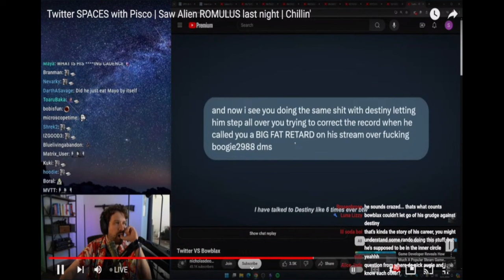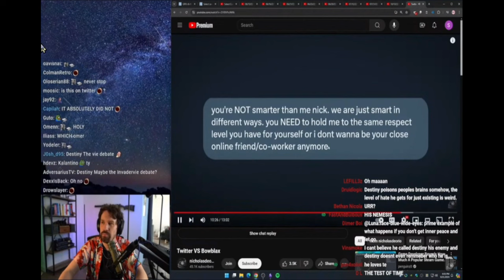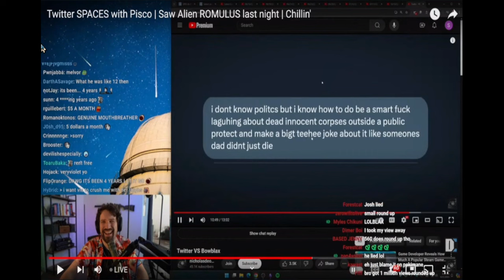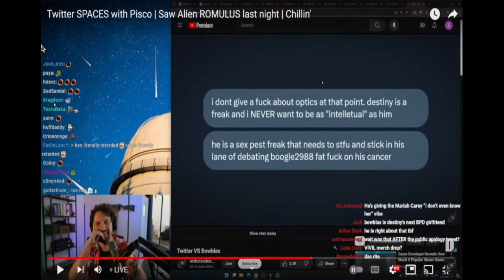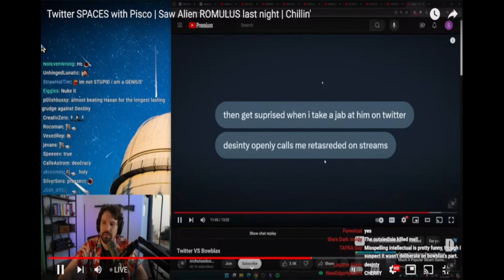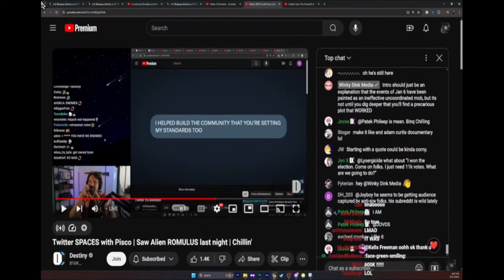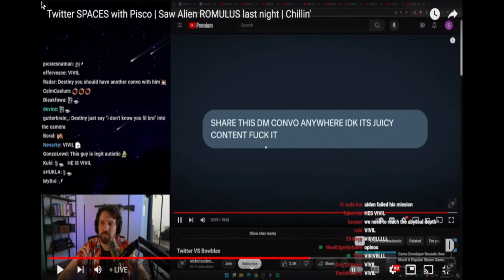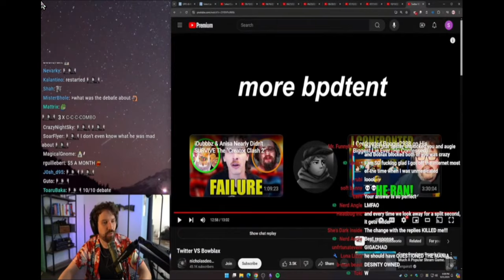Destiny Laughs at Bowblax Leaks